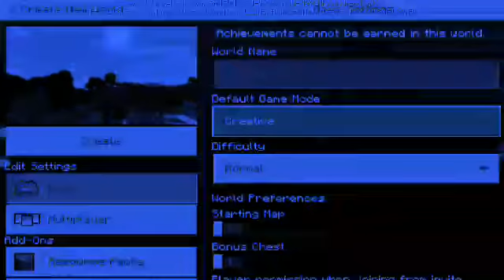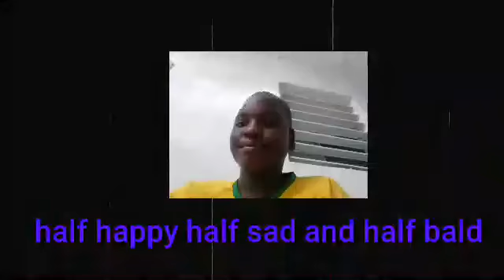YESTERDAY I SAD BECAUSE (+@)(Ə A pi(+ųre to ťhė ìmpø§ťəŕ)|Minecraft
I like it and hate it at the same time by the way enjoy the video I love mining feb almost over.